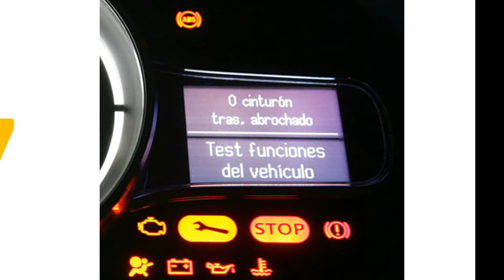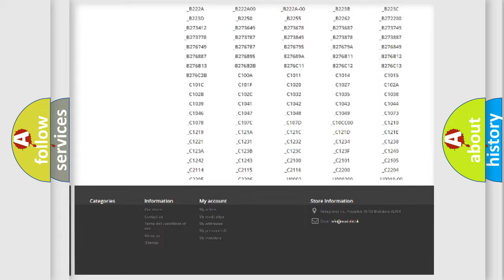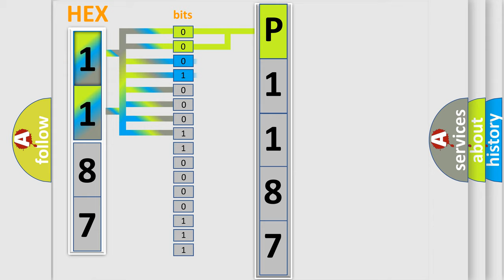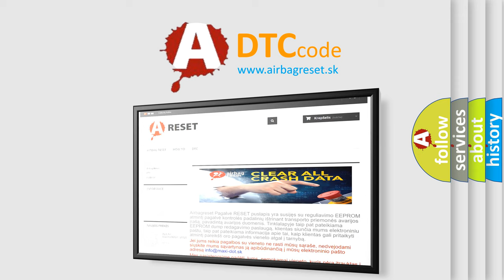DTC Dodge P1187 Short Explanation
Contents:
0:21 Basic DTC analysis according to OBD2 protocol standard.
1:48 Insight into programming
2:58 A diagnostically understandable description of the Diagnostic Trouble Code
3:05 Basic error definition

Make:
Dodge
Code:
P1187
Definition:
Antenna Coil OpenorShort
Description:
This DTC is detected when the transponder key coil is open or short circuited.
Cause:
 Wire harness Transponder key amplifier Transponder key ECU assembly